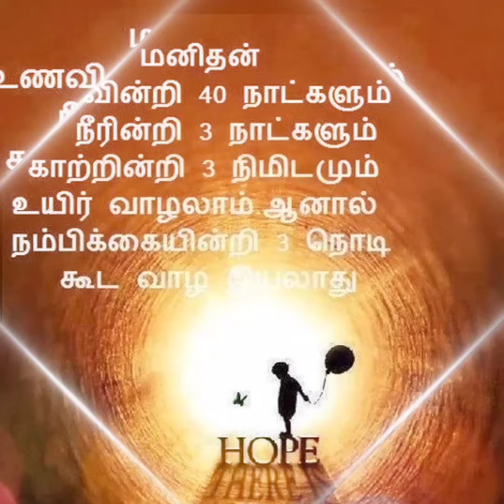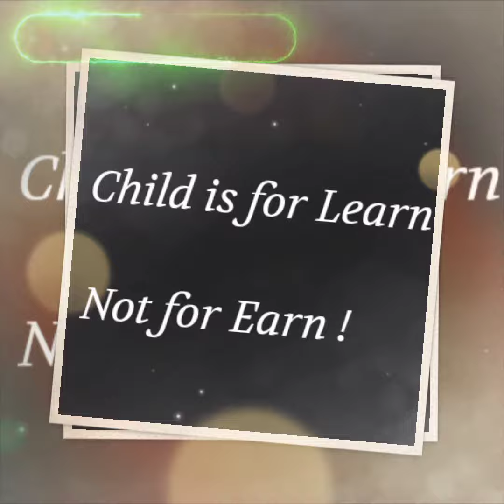Send us to learn not to earn ! poem by Sasirekha / Elite mindset ✌️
Title - Send us to learn not to earn

writer - S.Sasirekha

editor - S. Chibichakravarthi